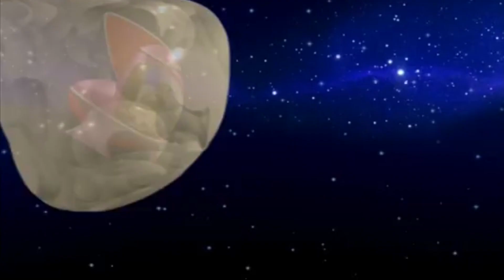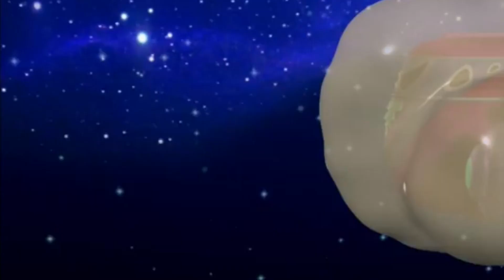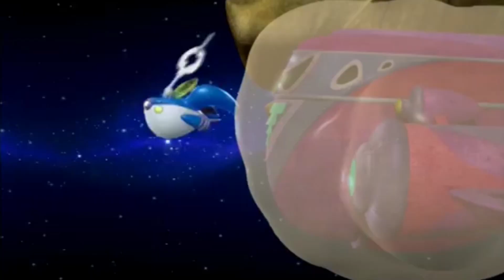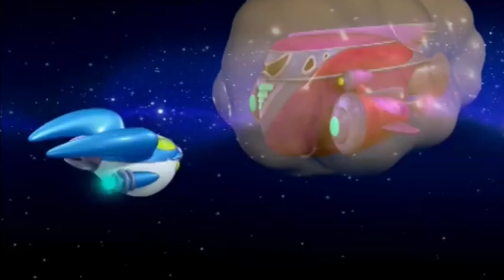3-2-1 Penguins Full Episodes | Between an Asteroid and a Hard Place | Kids Shows | Kids Videos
From the creators of VeggieTales, we present 3-2-1 Penguins!

3-2-1 Penguins. is a kids cartoon that teaches kids about the Bible and helps them learn different Bible verses with Zidgel, Midgel, Fidgel and Kevin with the help of Michelle and Jason.